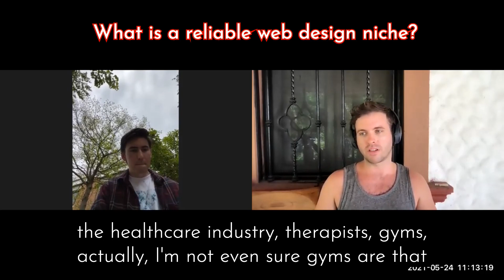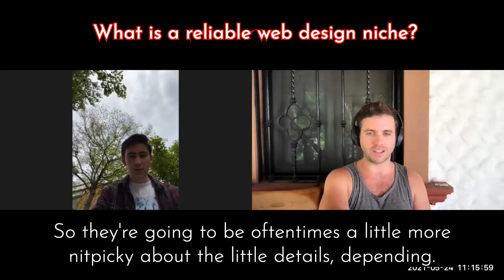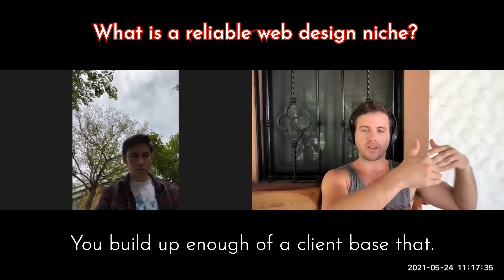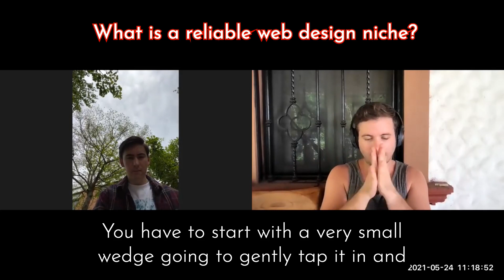What are the most reliable web design niches?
Ah yes, good ol' web design niches. How do you pick one? Which ones are best?

RapidWebLaunch is a web design and digital marketing firm dedicated to fast and affordable web design for small businesses. Find a variety of free services below to help you get started.